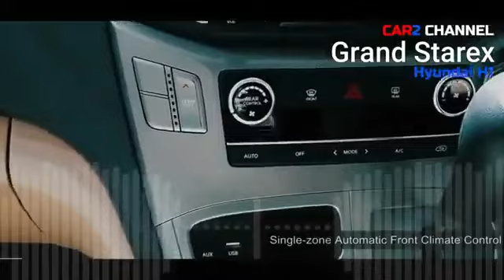ALIN Hyundai H1 Grand Starex 3